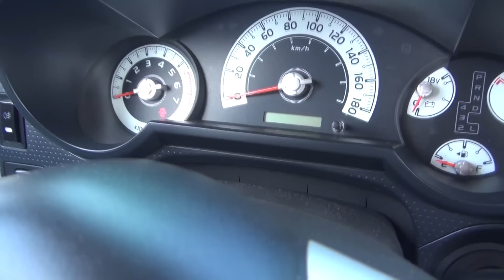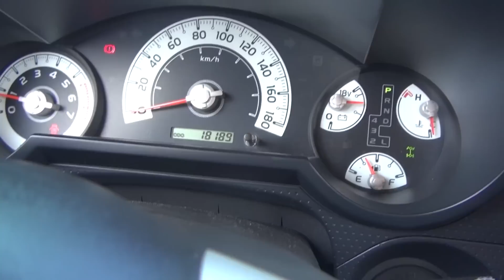تجربة ومشاهدة تويوتا اف جي - حسن كتبي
ياسادة ياكرام اهديكم تجربة ومشاهدة تويوتا اف جي أتمنى ان تحوز على رضاكم و الشكر موصول لكل من شارك في هذه التجربة و اللتي يمكن مشاهدتها هنا في 6 فيدوها مستقلة وكاملة
اكرر شكري